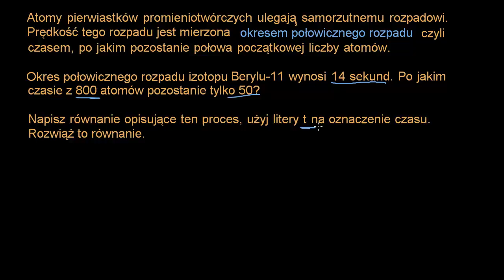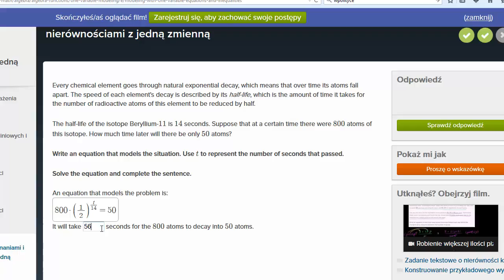Rozpad promieniotwórczy - równanie wykładnicze.